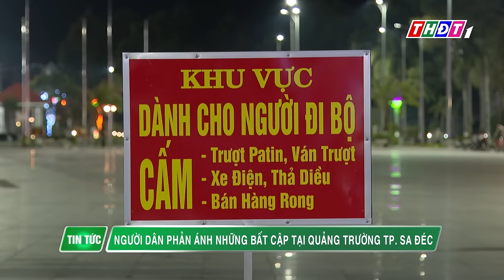Người dân phản ánh những bất cập tại Quảng trường TP. Sa Đéc | THDT